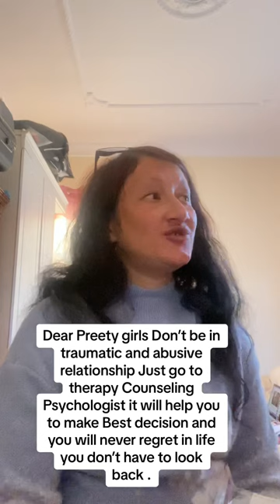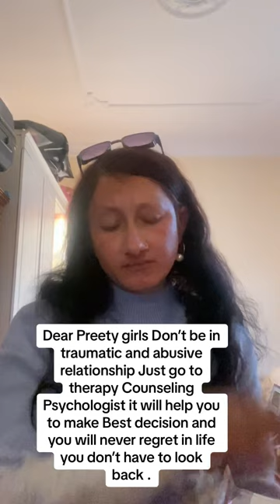Counseling Psychologist Kathmandu